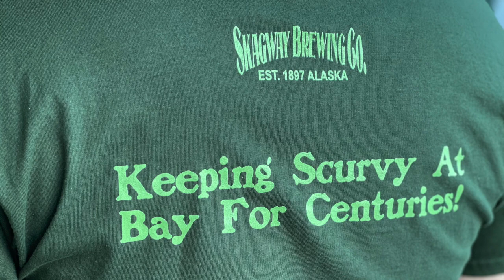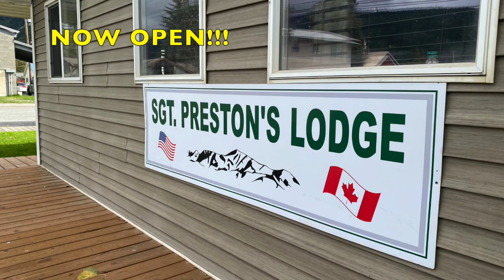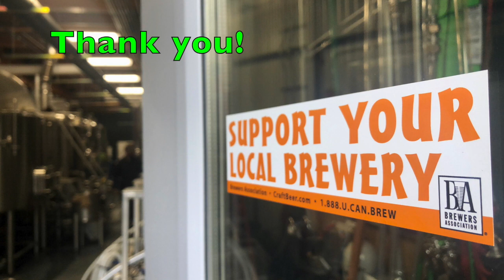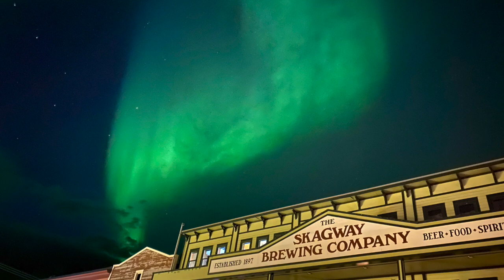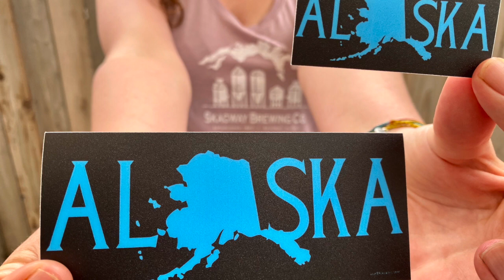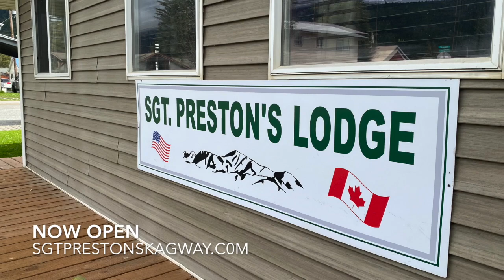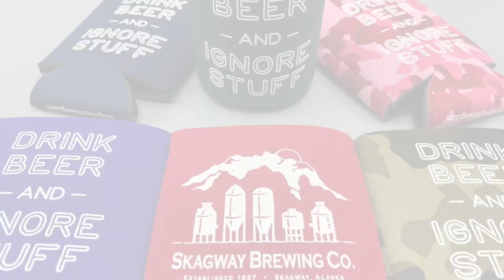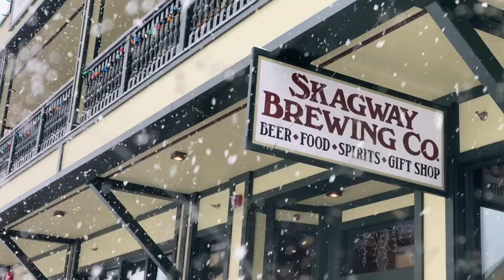Slideshow of Skagway Alaska and life around Skagway Brewing Company.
Enjoy the slideshow! Here's a little glimpse of life around Skagway Alaska and Skagway Brewing Company. This looped video was played at the of the 2022 season. We update it a few times during the year for your enjoyment!!